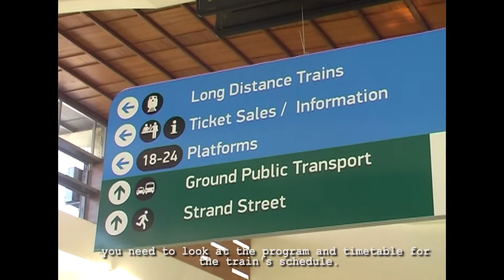- Relive The Excitement: Rare Footage From South Africa's 2010 Fifa World Cup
Historical Footage of South Africa's 2010 FIFA World Cup

The 2010 FIFA World Cup was the 19th FIFA World Cup, the world championship for men's national association football teams. It took place in South Africa from 11 June to 11 July 2010. The bidding process for hosting the tournament finals was open only to African nations.
Host country: South Africa
Venue(s): 10 (in 9 host cities)
Matches played: 64
Goals scored: 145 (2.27 per match)